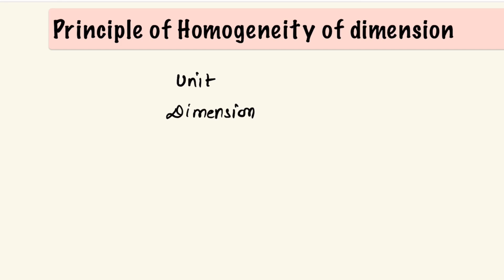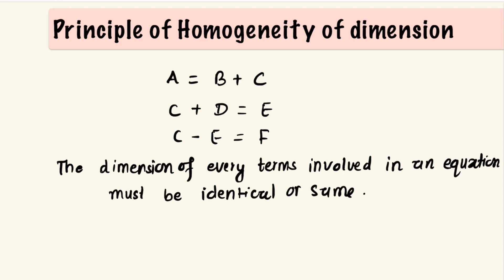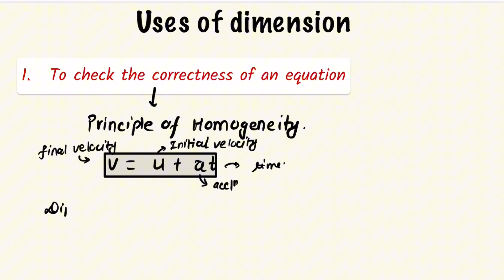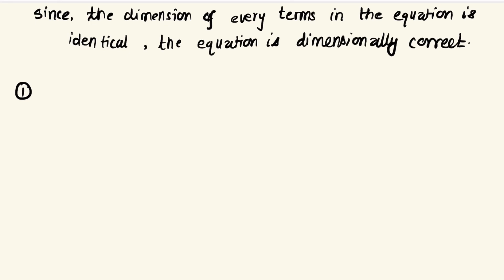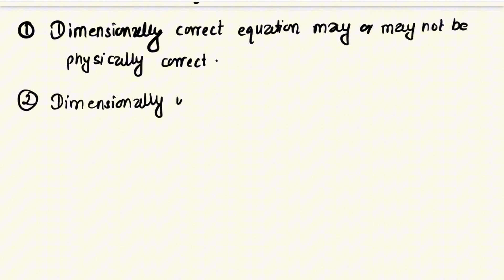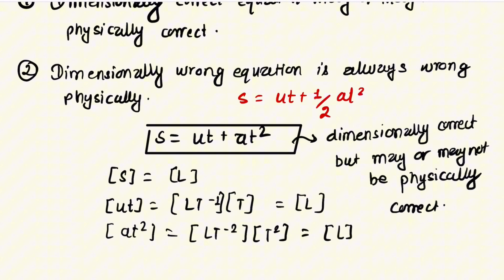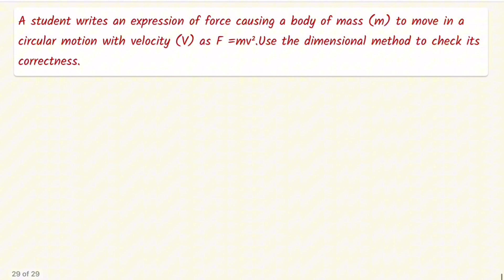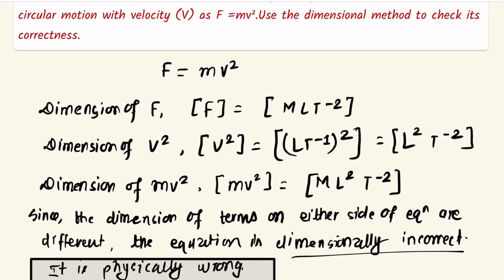Principle of Homogeneity and Use of Dimension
Understanding the Principle of Homogeneity of Dimension and Its Application in Checking Equation Correctness | +2 Science Nepal

Welcome to our latest video on the Principle of Homogeneity of Dimension and its practical application in verifying the correctness of equations, specifically tailored for +2 Science students in Nepal. In this chapter on Unit and Dimension, we delve into the fundamental concept that ensures mathematical equations remain consistent and accurate.

In this comprehensive tutorial, we break down the Principle of Homogeneity of Dimension, explaining how it serves as a crucial tool for maintaining the integrity of equations in physics and other scientific disciplines. You'll learn how this principle asserts that every term in an equation must have the same dimensional formula on both sides, ensuring that the equation is balanced and physically meaningful.

But theory alone isn't enough. That's why we provide real-world examples and step-by-step demonstrations to illustrate the practical application of this principle. By walking you through various equations from mechanics, electromagnetism, thermodynamics, and more, we show you how to systematically analyze each term's dimensions to validate the equation's correctness.

Moreover, this video isn't just about understanding the Principle of Homogeneity of Dimension—it's about mastering it. We equip you with invaluable tips and tricks for identifying common errors and misconceptions, empowering you to confidently tackle complex equations with precision and accuracy.

Whether you're a +2 Science student in Nepal gearing up for exams or a curious learner eager to deepen your understanding of dimensional analysis, this video is your ultimate guide to mastering the Principle of Homogeneity of Dimension and harnessing its power to ensure the accuracy of equations. Watch now and take your scientific problem-solving skills to the next level!class11science